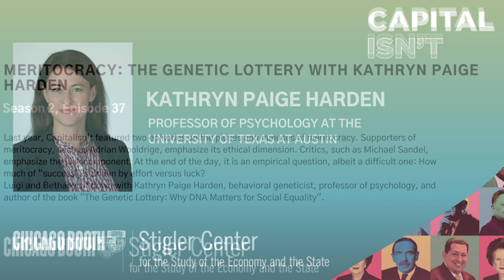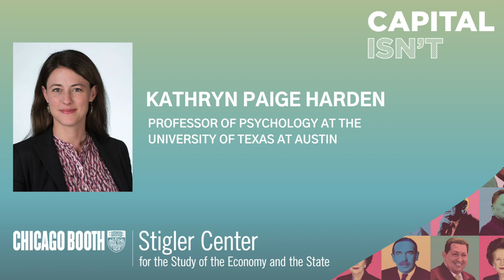Meritocracy: The Genetic Lottery with Kathryn Paige Harden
Last year, Capitalisn’t featured two episodes on the pluses and minuses of meritocracy. Supporters of meritocracy, such as Adrian Wooldrige, emphasize its ethical dimension. Critics, such as Michael Sandel, emphasize the luck component. At the end of the day, it is an empirical question, albeit a difficult one: How much of “success” is driven by effort versus luck?

Luigi and Bethany sit down with Kathryn Paige Harden, behavioral geneticist, professor of psychology, and author of the book "The Genetic Lottery: Why DNA Matters for Social Equality".